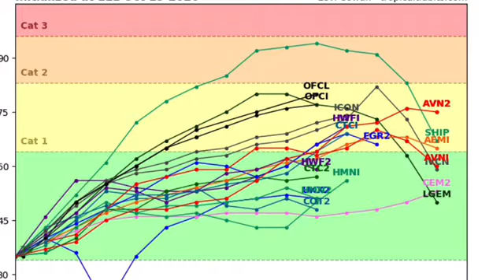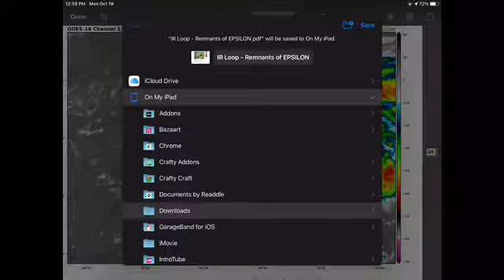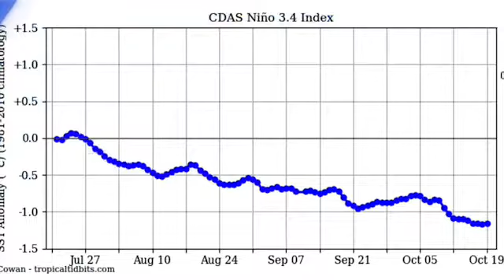TS epsilon to become category 1 hurricane, Minor impacts for Bermuda?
, there is tons of info there, know what to expect this winter!
Hello! In this video we are talking about tropical storm epsilon. The season seems like it’s coming to an end but it is nowhere near. One of the things we will talk about is whether or not we will see a landfall on Bermuda.